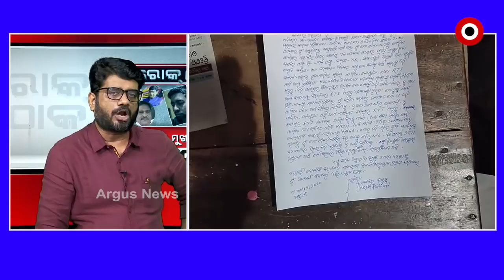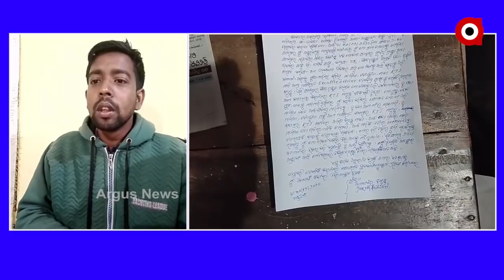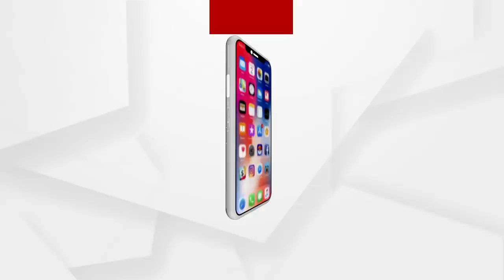ROKTHOK : ଦୁର୍ନୀତିର ମୁଖା ଖୋଲିଲେ ମାଡ଼ !